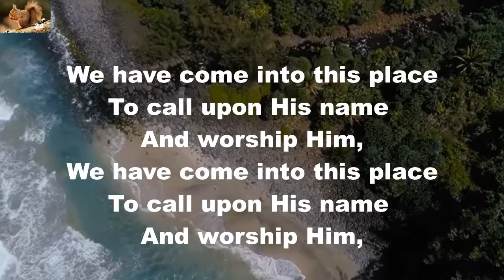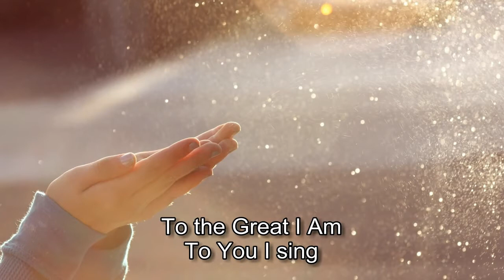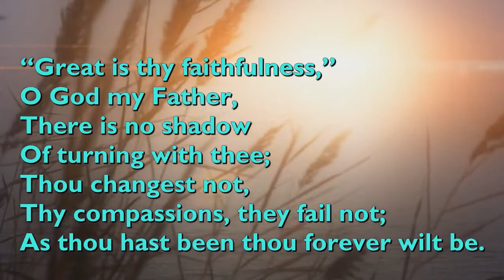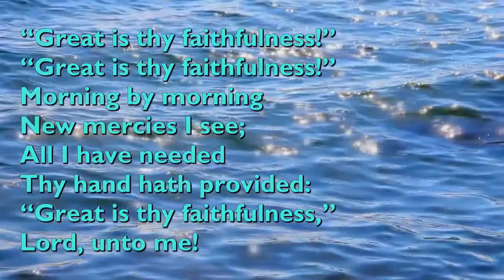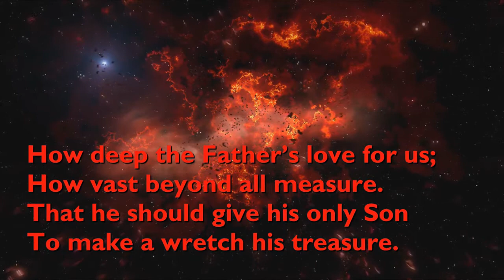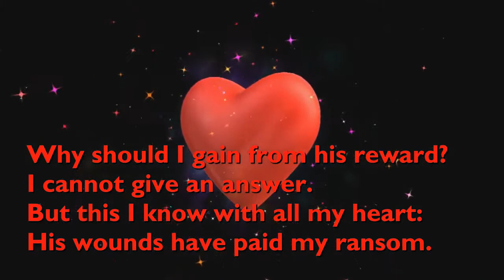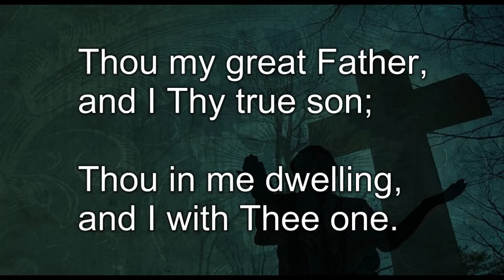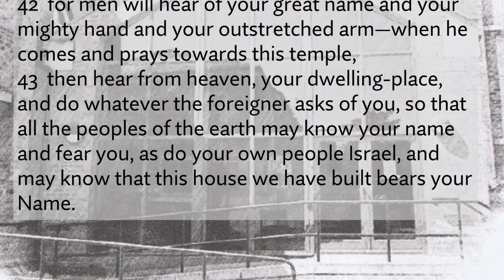210725 Solomon and Pharoah's Wife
St George's St Baptist Church
Macclesfield
Sunday Service
25th July 2021
Tony Togneri
Solomon and Pharoah's Daughter